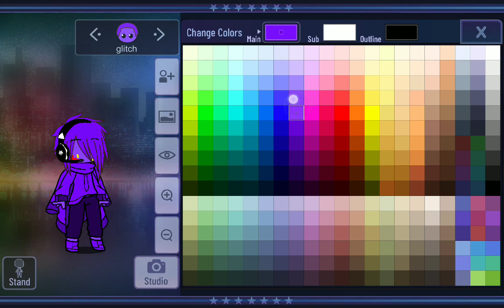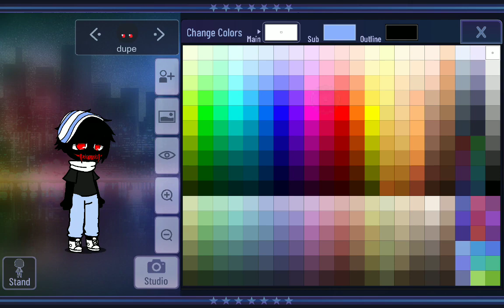Updating my ocs (33 subscriber special)